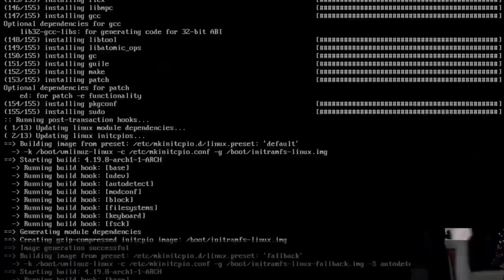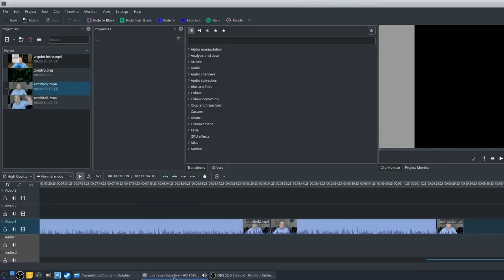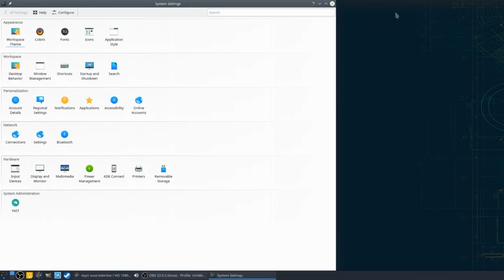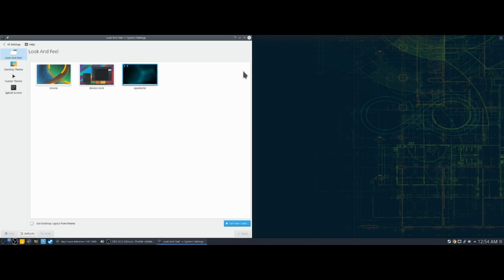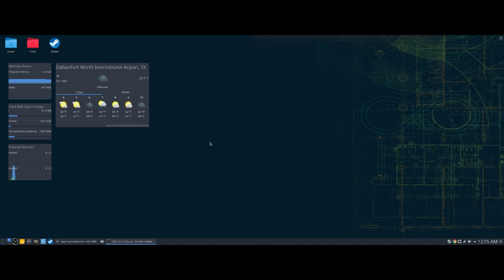Switching to OpenSUSE | Part 1 | 10 Day Challenge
This is Day 1 in Switching to OpenSUSE in a 10 Day Challenge. Overall, this was a pretty easy installation.

Installation
-Easy
-Uses Btfs by default
-KDE Plasma Install
-Tumbleweed

Desktop First Thoughts
-Discover Software Store is worthless
-YaST is pretty awesome
-OpenSUSE uses RPM packages and has a good site where builds and obscure packages can be found.

Overall Thoughts
-Very Clean
-Fluid and Feels great .